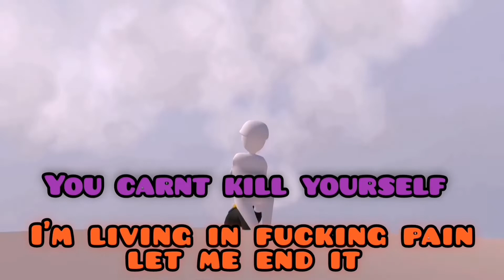Humans Fall Flat play through. Episode 1.